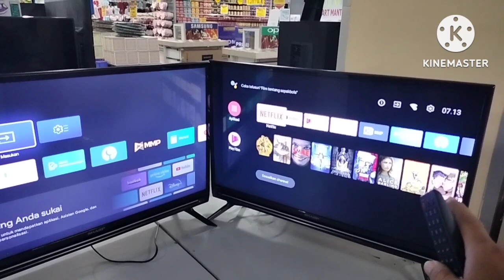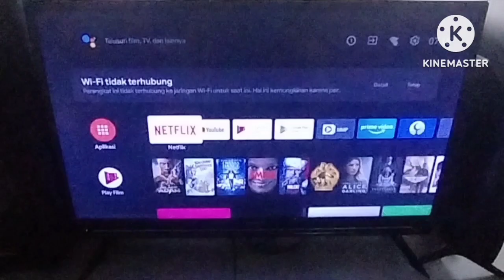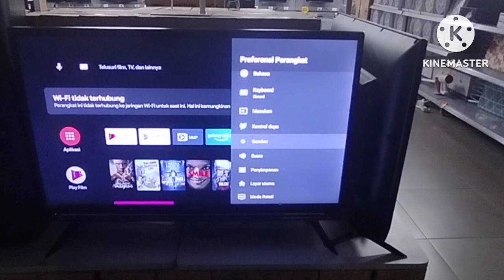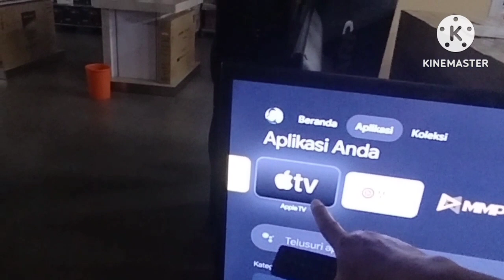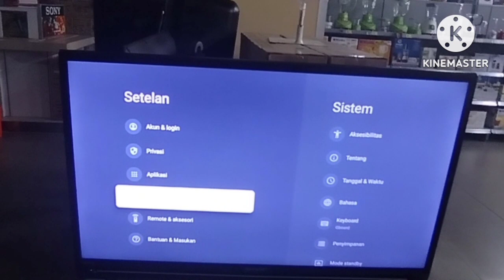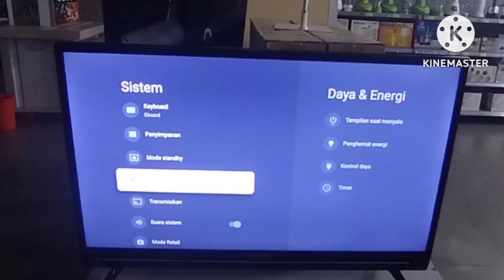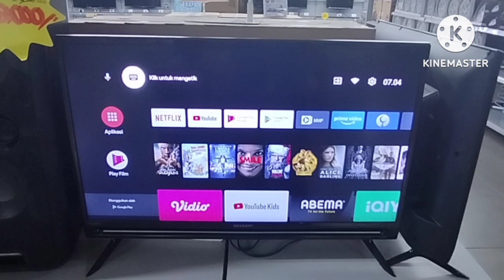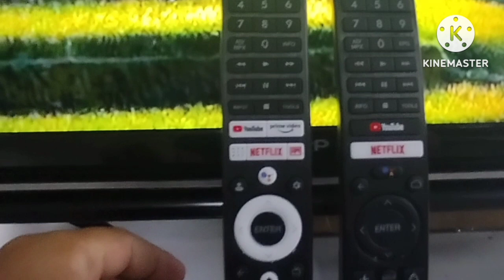Perbedaan Sharp Android & Sharp Google Tv 32 INCH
Google Tv ini merupakan Android yg di sempurnakan dengan kelebihan pada fitur fitur terbaru di antaranya Google voice yang lebih cepat sistem penangkapan suaranya .